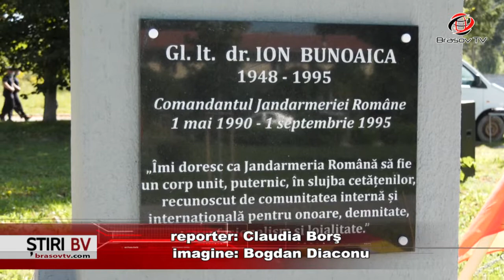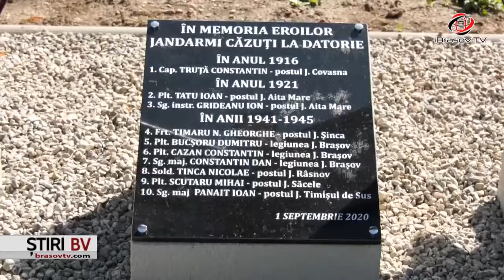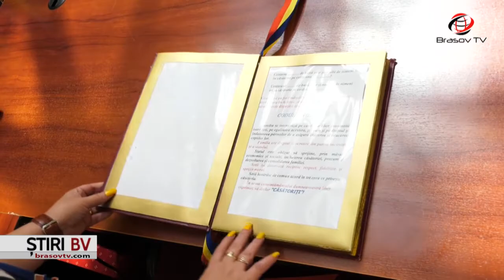Ştiri BrasovTV 1.09.2020